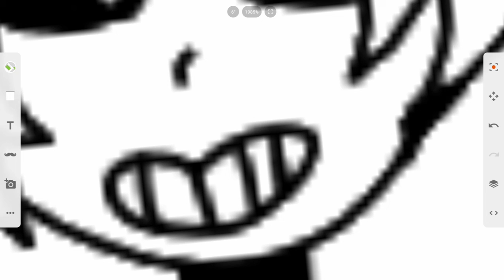I tried drawing sans...as a human.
well this is- um ._.